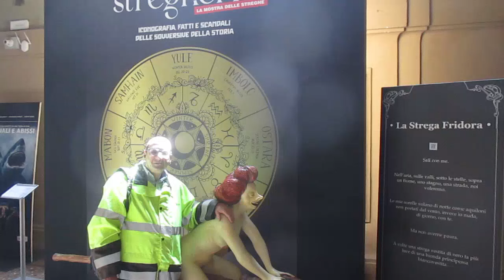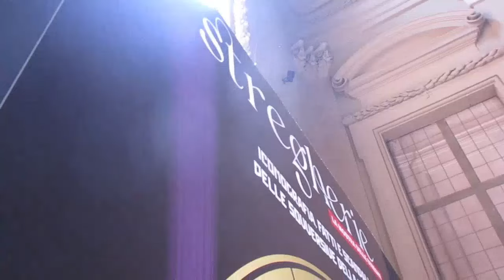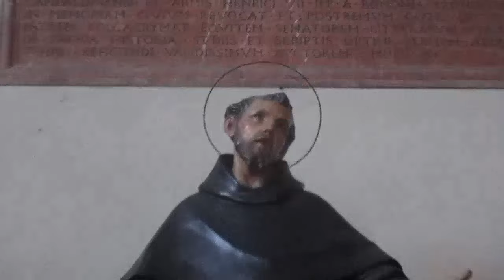Donne che non ti aspetti Streghe a Bologna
Genny & Dany in una felice giornata a Bologna a Stregherie, la mostra sulle Streghe, poi alla mostra Abissi, infine in tour per la città, con Gennaro Gelmini e Daniele Ravaioli